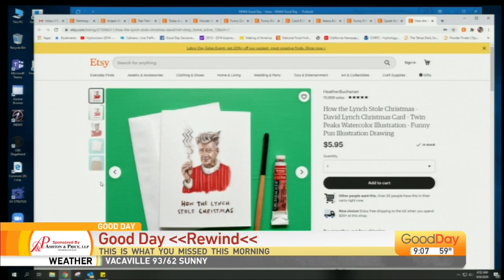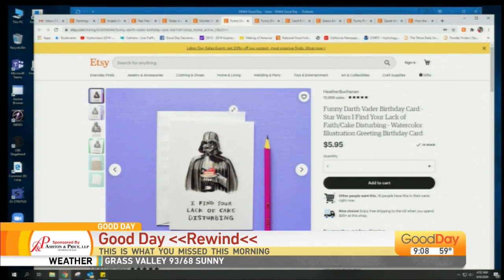Good Day Rewind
See today's hijinx!